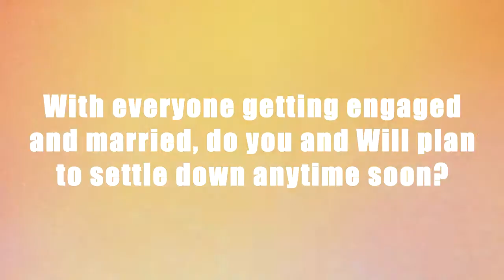Roxee B talks about her future plans with boyfriend Will Devaughn